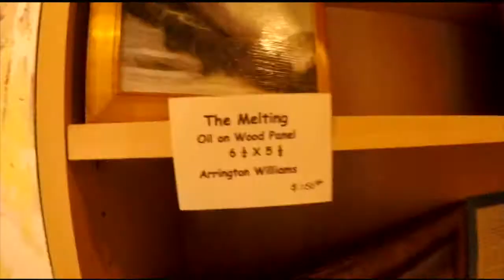Tebbe Kevin Davis Knows Whats Up!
Asheville is a busy lively city. Its active relationship with the arts combined with its seemingly magnetic allure to the nature-conscience creates a progressive and inspiring art community.
Tebbe Kevin Davis is an artist and runs a local tour company. I hope you enjoy this interview as much I enjoyed conducting it.